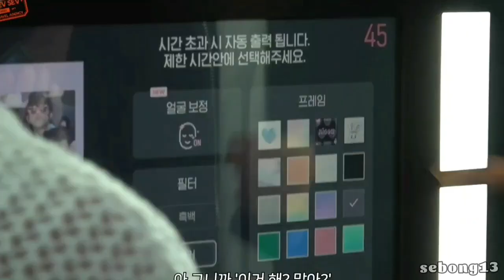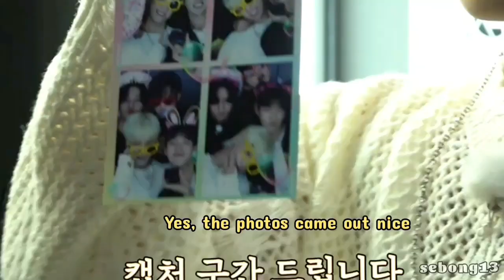FUNNY GOING SEV MOMENTS "SEV SEV TOUR"_😂😂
THE 8 **turned on the filters*
MINGYU **being embarrassed*
DINO **Not funnu in GOSe* 😂😂 *joke*
DK **love to play* to do or not to do 😂